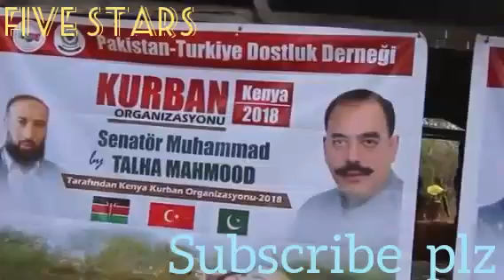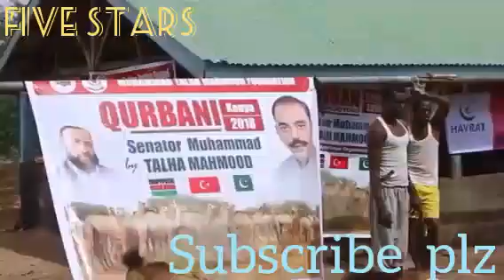150 GEEL 2000 ARI AH HALMEEL LAGU QALAYO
150 GEEL 2000 ARI AH HALMEEL LAGU QALAYO